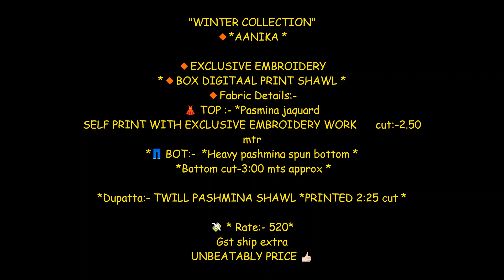Roli Moli Creation Aanika Pashmina Jaquard Dress Materials|| Latest Design Of Winter Suit 2021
💃🏻ROLI MOLI CREATION 💃🏻
The Best Brand Of New Fashion
              Presents
"WINTER COLLECTION"

🔸*AANIKA *

🔸EXCLUSIVE EMBROIDERY

*🔸BOX DIGITAAL PRINT SHAWL *

🔸Fabric Details:-
👗 TOP :- *Pasmina jaquard

SELF PRINT WITH EXCLUSIVE EMBROIDERY WORK      cut:-2.50 mtr

*👖 BOT:-  *Heavy pashmina spun bottom *
 *Bottom cut-3:00 mts approx *

*Dupatta:- TWILL PASHMINA SHAWL *PRINTED 2:25 cut *

💸 * Rate:- 520*
Gst ship extra
UNBEATABLY PRICE 👍🏻

*PACKING IN POUCH 👝 & leather bag 💼 *
*Catlouge per bag 💼

roli moli suits price,
roli moli for puja,
roli moli cotton suits,
roli moli catalogue,
roli moli pashmina suits,
winter dress material for ladies,
winter wear for ladies suits,
winter suits for ladies online,
dress material Wholesaler,
winter salwar suits for ladies,
woolen suit fabric for ladies,
roli moli creation surat,
roli moli creation winter collection,
roli moli mallika